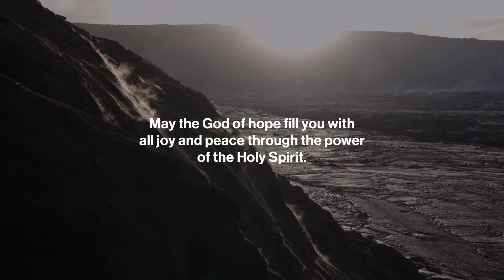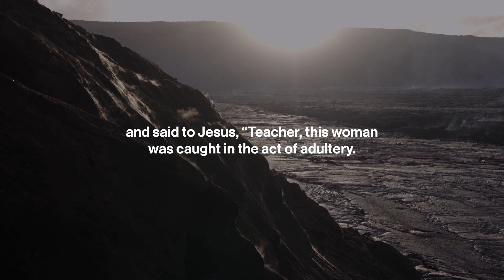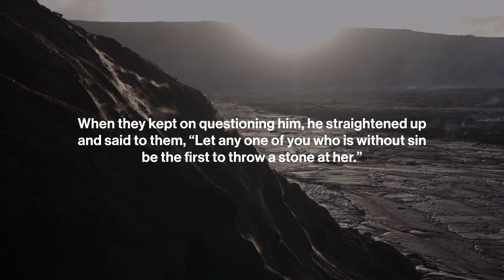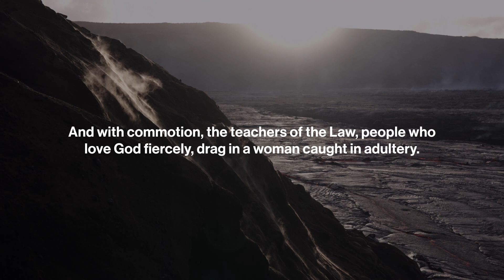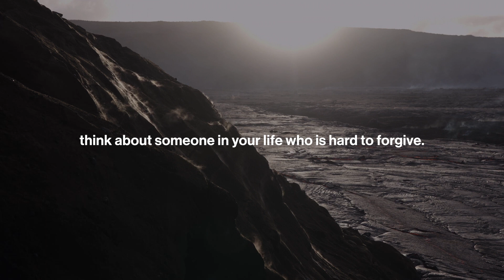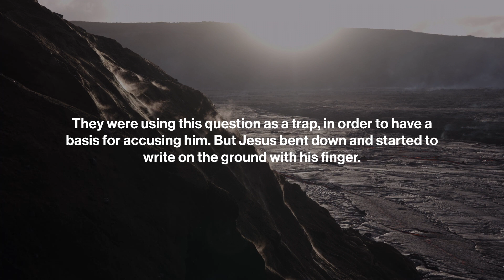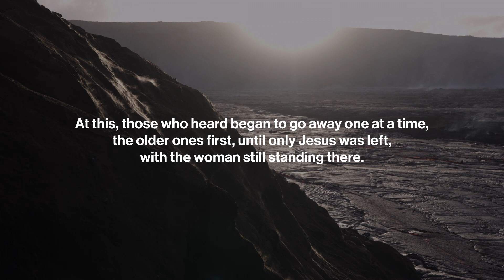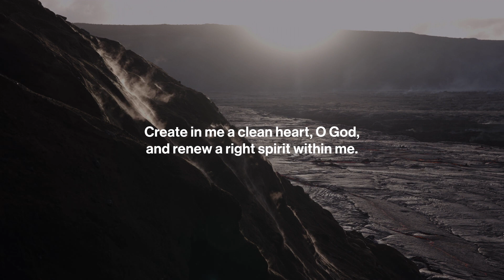Be Still: Daily Devotional // March 8, 2023